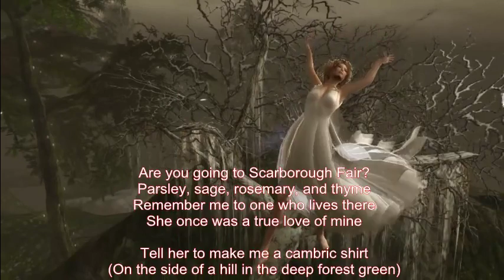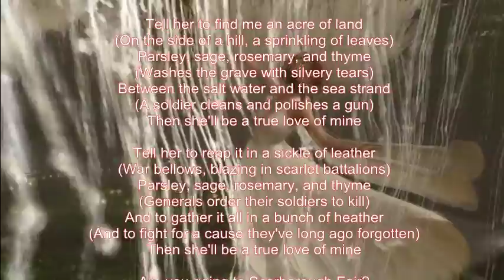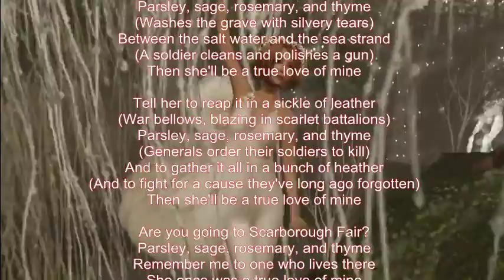Mike Malak -Scarborough Fair (trad., folk pop cover, lyrics)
tribute to Simon & Garfunkel, some of the best songwriters ever...